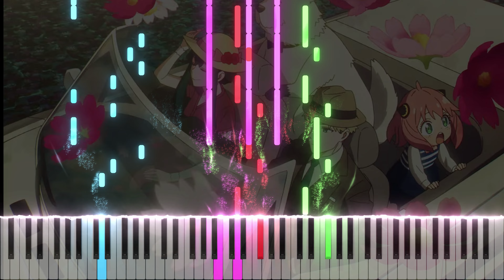【ピアノアレンジ】SPY×FAMILY 2クール目OP「SOUVENIR」(BUMP OF CHICKEN)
2022年秋アニメ『SPY×FAMILY』(スパイファミリー)の第2クールオープニングテーマ「SOUVENIR」(BUMP OF CHICKEN)をピアノアレンジしました！
10月からの2クール目の放送に先駆けてYouTubeでオープニング映像が解禁されたので大急ぎで耳コピしました。
音数が少ないから耳コピ自体はミックスナッツよりも簡単だったかな...？
歌の音域が広いので伴奏の使用音域や音量バランスだけちょっと大変でしたが...

1クール目が髭男と星野源だったので2クール目も大物アーティストのタイアップが来るのは間違いないと思っていましたが、まさかのBUMP OF CHICKENがOP担当とは...アニメのタイアップはあまりやってるイメージがなかったので少し驚きました。

それにしても2クール目のオープニング映像良すぎる...
原作通りなら2クール目も最初から神回のはずなので放送が待ち遠しいです...！

動画の更新情報の他にも、アニメ劇中の小物を3DCGで作ったりしてます。